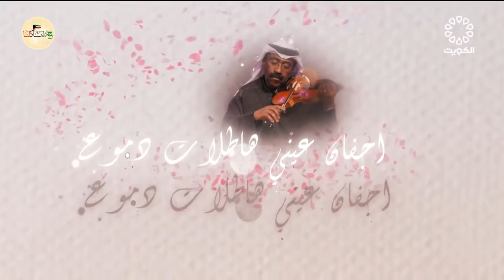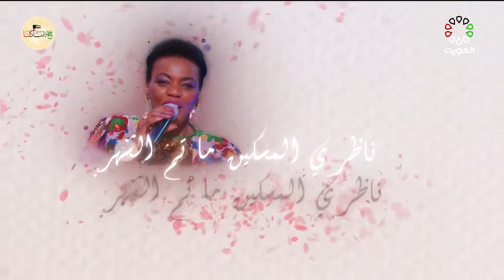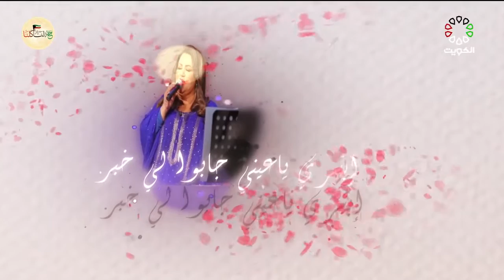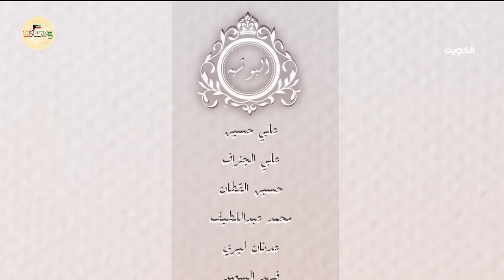برنامج البوشية 12-3-2022